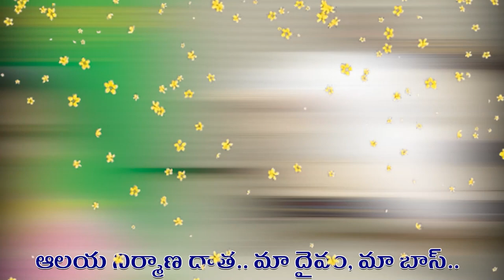గూడూరు సాయిబాబామందిరంలో ఘ‌నంగా పూజ‌లు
భ‌క్తులు విశేషంగా పాల్గొని నిర్వ‌హించిన‌ పూజలు, హారతి స‌మ‌ర్ప‌ణ‌